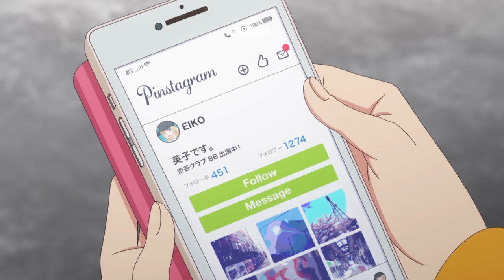အဆိုတစ်ပေါက်လျှမ်းလျှမ်းတောက်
Eiko ကို Kongming က နောက်ထပ်ရှိုးပွဲမှာ ထပ်ဆိုခိုင်းတယ်။ အဲ့ရှိုးပွဲမှာပြိုင်ဖက်နာမည်ကြီးအဆိုတော်ပါလို့ အဲ့အဖွဲ့ကိုနိုင်အောင်လို့ Kongming ကစီစဉ်ပုံနဲ့ EIKO ရဲ့တိုးတက်လာတဲ့ သီဆိုပုံတွေကိုရှုစားရမှာပဲဖြစ်ပါတယ်။